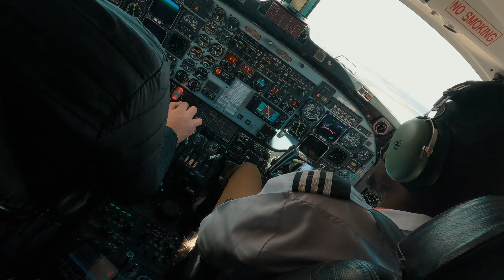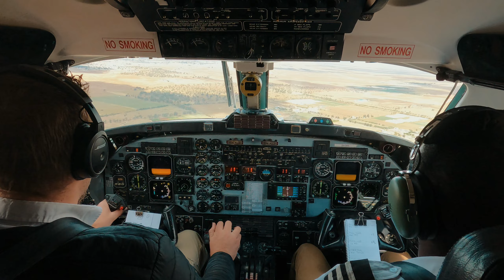Benghazi 1900 flight